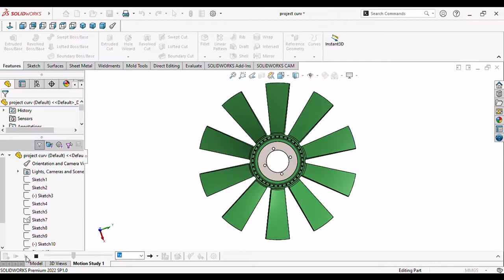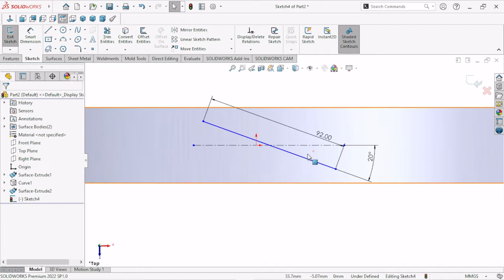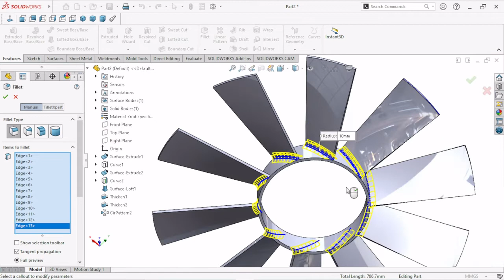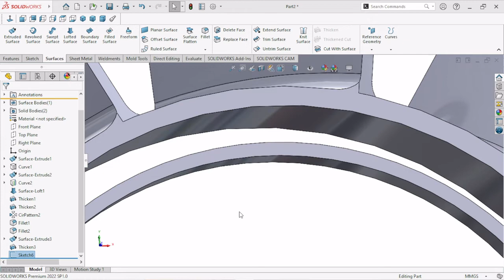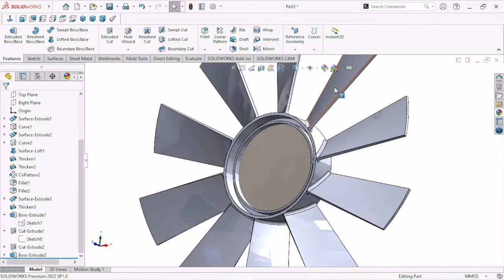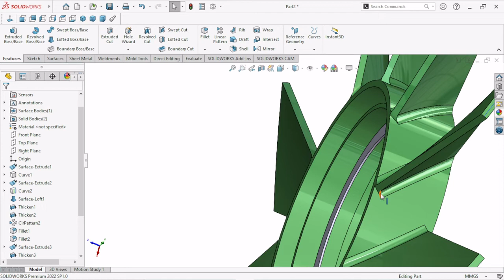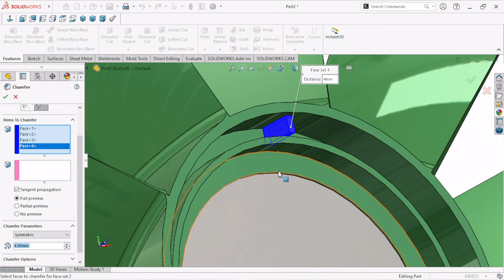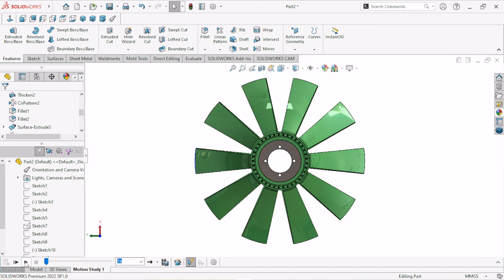Solidworks tutorial | Project Curve on Surface | Feature of surface and project curve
In this tutorial we sketch of heavy vehicle engine belt fan with the help of surface and project curve feature. just make a simple geometry and project curve on surface. I hope you like it.

Use features in this tutorial =
1) Surface
2) Project curve
3) Extruded boss
4) Extruded cut
5) Circular pattern
6) Hole wizard
7) Mirror
8) Fillet
9) Thicken

Project curve=
It allows the user to create curves by projecting the selected curves onto the face of the user-defined solid or surface geometry.
Curve Through XYZ Points. From a list of X,Y, Z coordinates for points. You can then use the curves to create solid model features. For example, you can use a curve as the path or guide curve for a sweep feature, as the guide curve for a loft feature, as a parting line for a draft feature, and so on.

Surface==
How do I pull a curve from a surface in Solidworks==
Extracting Iso-Parametric Curves
Do one of the following: Click Face Curves. (Sketch toolbar) or Tools = Sketch Tools = Face Curves, then select a face or surface.
Set the properties in the Face Curves Property Manager.
Click . The curves appear as 3D sketches in the Feature Manager design tree.